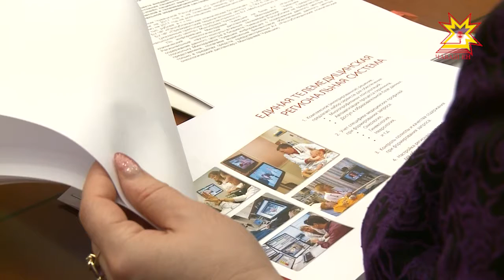Республика Пуçлăхĕн ĕçлĕ тĕл пулăвĕсем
Чăваш Енре банк организацийĕсем ăнăçлă ĕçлеççĕ. Паянхи кун тĕлне çак тытăма 40 яхăн организаци кĕрет. Кăçал банка укçа хывакансен йышĕ Пысăкланни çакна та, экономика аталанăвне те, çынсен тупăшĕ ÿснине те çирĕплетет. 9 уйăхри кăтарту тăрăх банксене нухрат хывасси вăтамран 3 процент пысăкланнă.